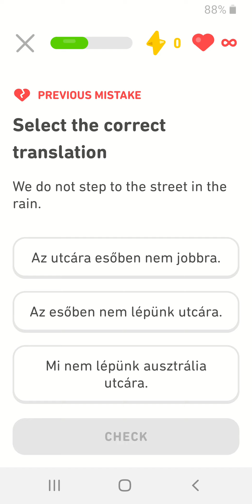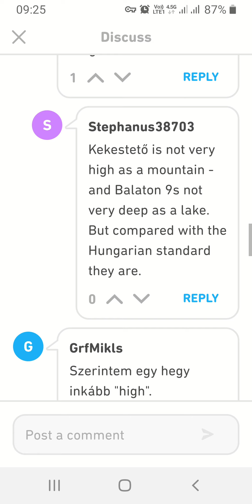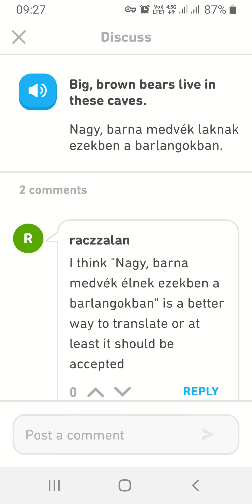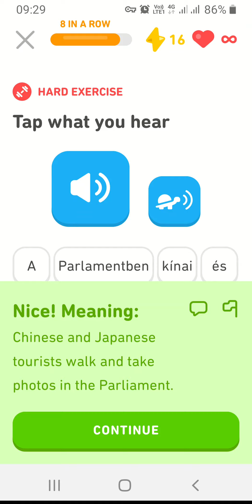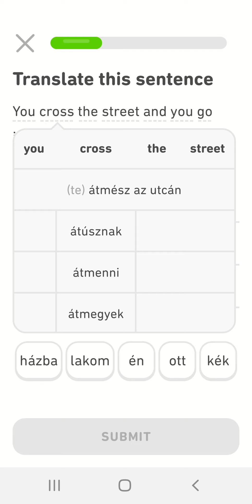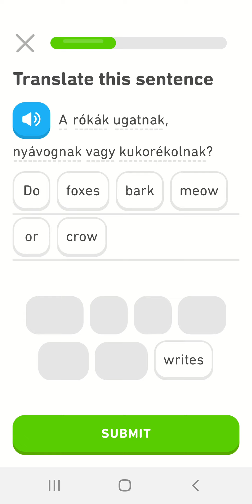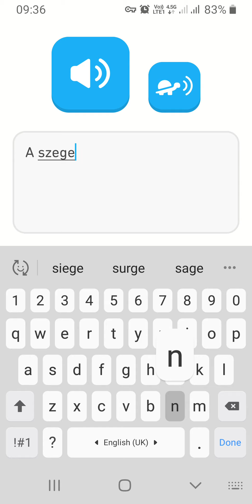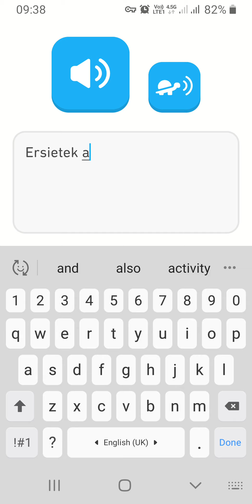Learn Hungarian Geography (3)